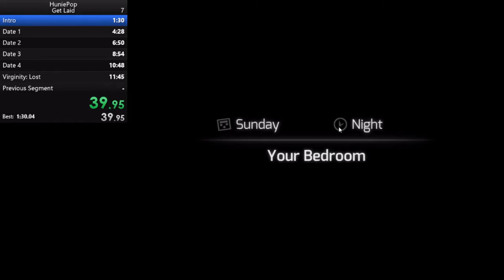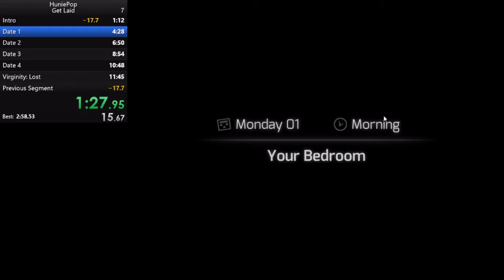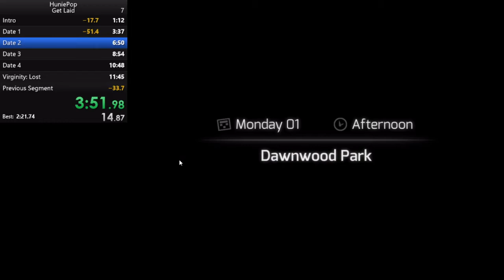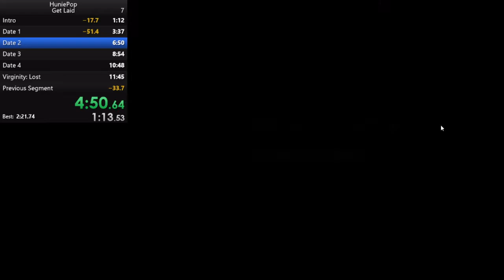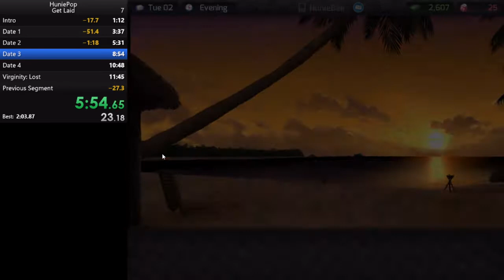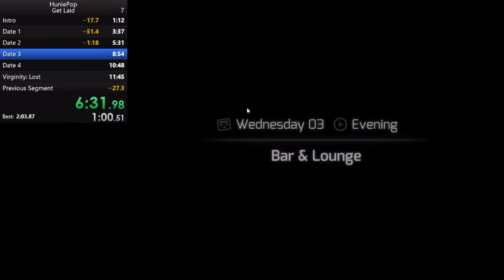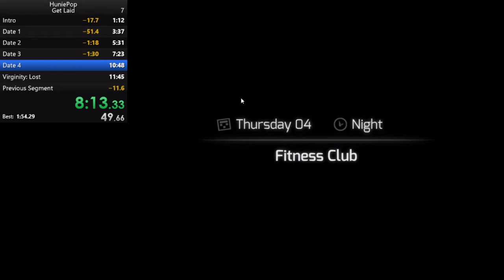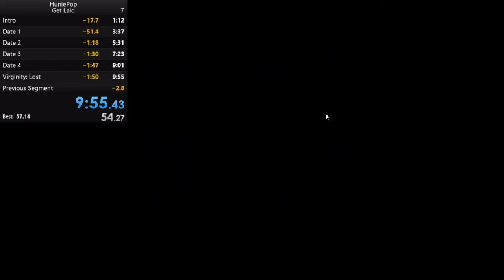Huniepop Get Laid Easy% Speedrun 9:55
Second speedrun I've ever done and quite proud of a sub 10